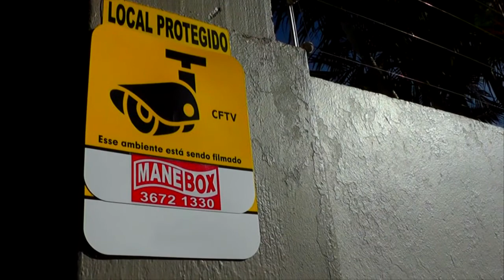HOMEM É PRESO COM MOTOCICLETA ROUBADA EM CAMAQUÃ.